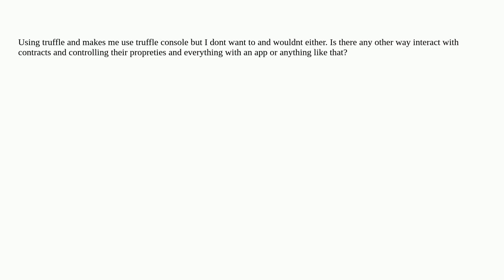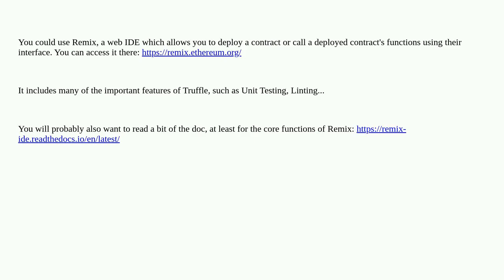Ethereum: Controlling Contract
Controlling Contract

A special thanks goes out to the community

  truffle-contract truffle truffle-migration contract-deployment